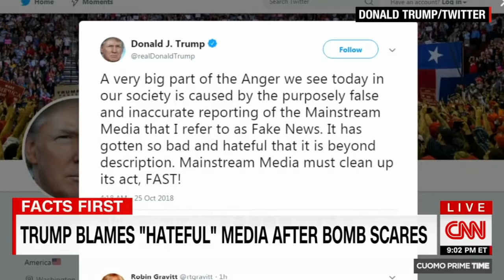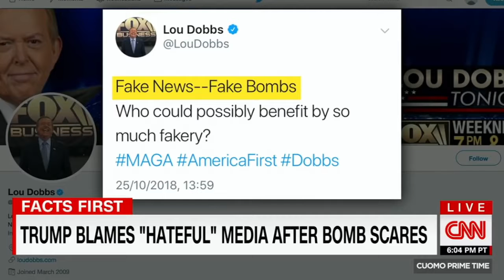Over Bomb Response Chris Cuomo Takes On Sarah Sanders | Latest CNN News | Stay Alert News Network